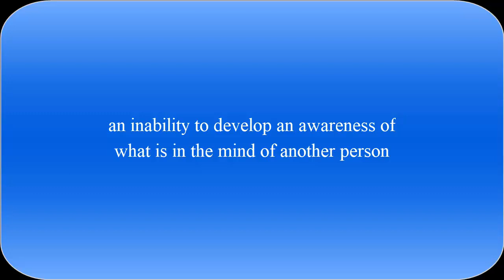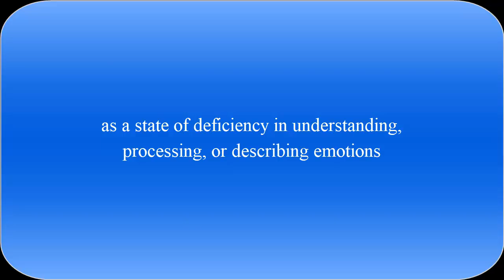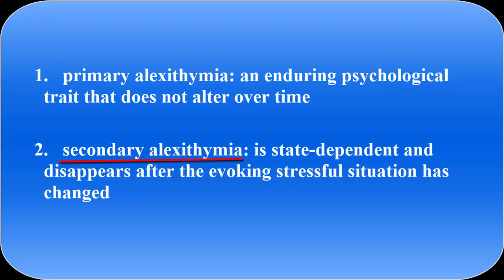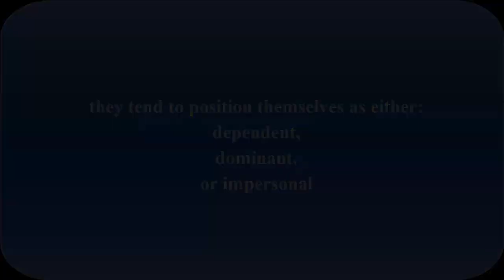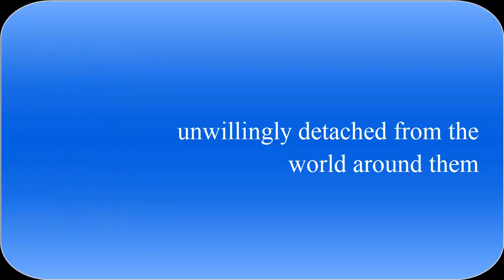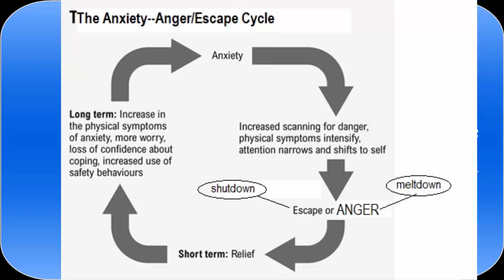Why Your ASD Partner Seems Unable to Understand How You Feel